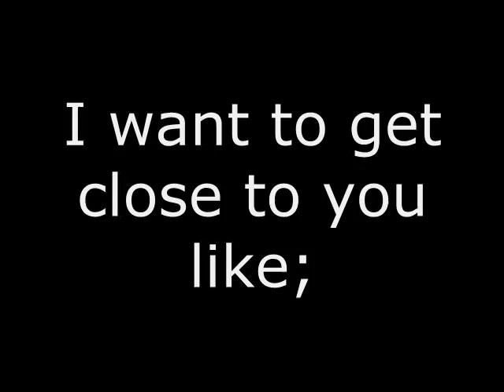the good, the bad, the past.